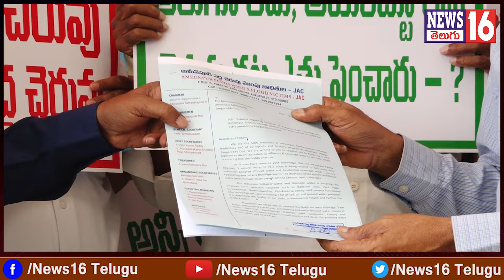అమీన్ పూర్ చెరువు మమ్మల్ని రోడ్డుకు ఈడ్చింది | కాపాడండి మహాప్రభో | Layout Victims Dharna | NEWS16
అమీన్ పూర్ చెరువు మమ్మల్ని రోడ్డుకు ఈడ్చింది | కాపాడండి మహాప్రభో | Layout Victims Dharna | NEWS16 Telugu

/ news16telugu​.  .